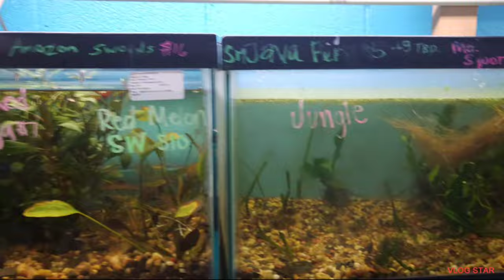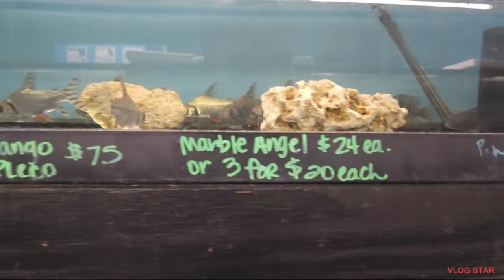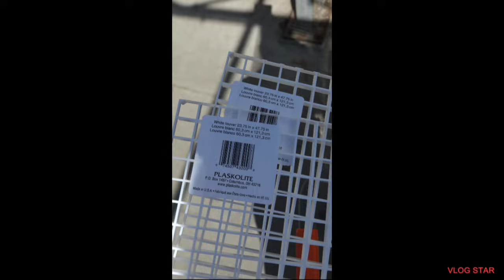Unveiling new aquarium additions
monster fishtank unveiling new aquarium additions #120 gallon fish tank # how to build a 120 gallon fish tank # monster aquarium